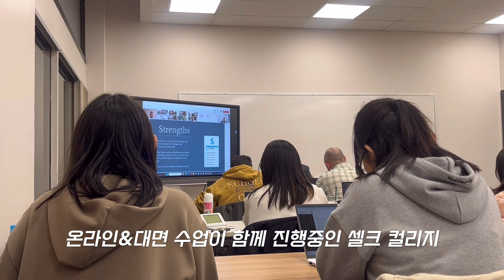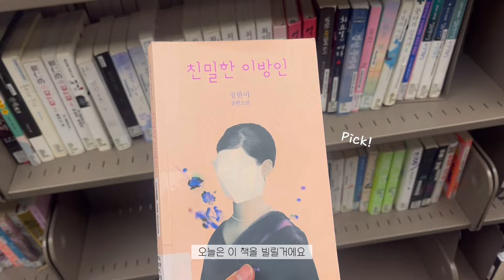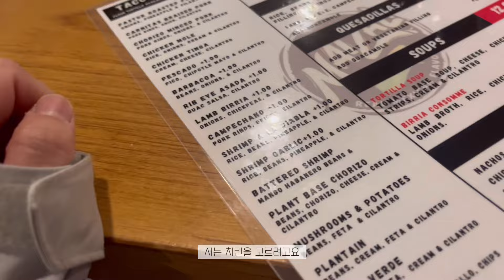캐나다 코업러의 일상 브이로그 / 코업학교 후기 / 카페알바 / 밴쿠버 맛집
캐나다 코업으로 1년째
밴쿠버 거주중인 트블러 지현님의
일상 브이로그입니다

캐나다 코업 생활이 궁금하신 분들
지현님 영상을 통해 미리 경험해보세요:)

영상보시고 코업 관련 궁금한 점이 있다면
아래 링크를 통해 문의해주세요